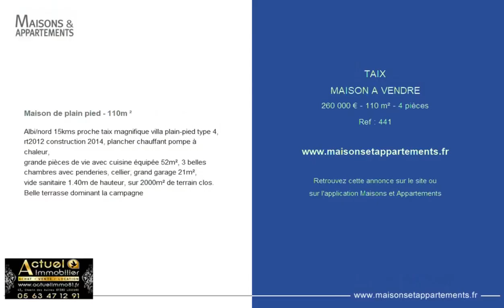TAÏX - MAISON A VENDRE - 260 000 € - 110 m² - 4 pièce(s)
Référence : 441

Maison de plain pied - 110m ²

Albi/nord 15kms proche taix magnifique villa plain-pied type 4, rt2012 construction 2014, plancher chauffant pompe à chaleur,
grande pièces de vie avec cuisine équipée 52m², 3 belles chambres avec penderies, cellier, grand garage 21m²,
vide sanitaire 1.40m de hauteur, sur 2000m² de terrain clos. Belle terrasse dominant la campagne

Cette annonce vous est proposée par l'agence Actuel Immobilier

|1833322|